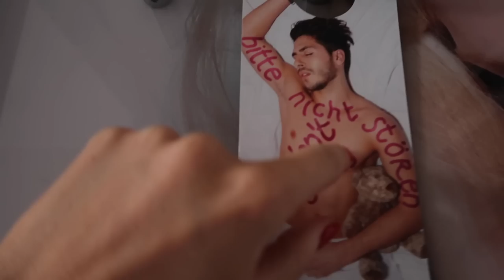EUROPE VLOG 1 - BERLIN 🇩🇪